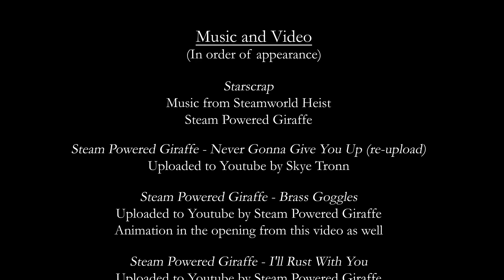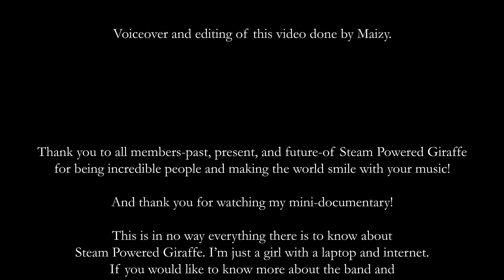A Very Breif History of Steam Powered Giraffe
This is a short video I made about the band Steam Powered Giraffe.

I originally made this video for a school project. Chances are, I got some minor stuff incorrect (I'm like 60% sure I pronounced Steve's last name wrong). I'm just a really amateur video-maker-person who loves music. But I'm really proud of how this video turned out!
And if Steam Powered Giraffe ever sees this: You guys are awesome! Keep being awesome and keep on rocking!

All images, logos, and videos (except this one ) belong to Steam Powered Giraffe. All videos and music used can be found on their Youtube channel.